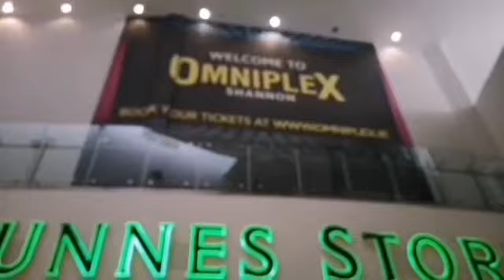Always Walking In The Morning Exercise.🚶🏽‍♀️/Juliet Vlogs 💞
Hello to all friends thank you very much for watching..

Love always ❣️
Juliet Dasico 😘